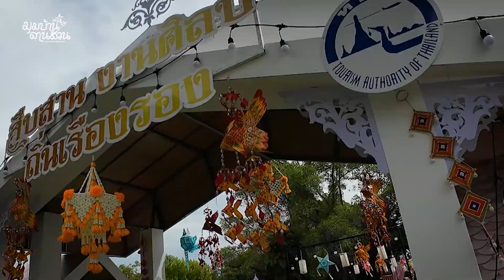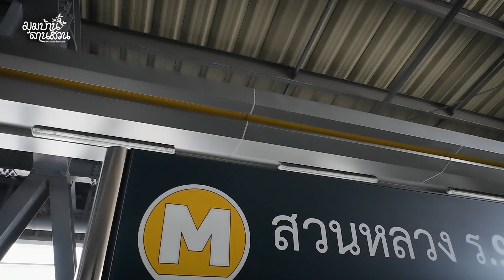พรรณไม้งาม อร่ามสวนหลวง ร.9 (2566)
มุมบ้านลานสวน EP นี้ จะชวนคุณๆไปเดินชมสวนดอกไม้รวมถึงเลือกซื้อสาระพัดพันธุ์ไม้ และร่วมสนุกกับกิจกรรมดีๆหลากหลายในงาน พรรณไม้ อร่ามสวนหลวง ร.9
มูลนิธิสวนหลวง ร.9 ร่วมกับกรุงเทพมหานคร ขอเชิญทุกท่านเยี่ยมชมงาน พรรณไม้งาม อร่ามสวนหลวง ร.9 งานใหญ่ปลายปีที่คนรักต้นไม้และสวนต่างรอคอย งานนี้จัดขึ้นเป็นประจำทุกปี  บนพื้นที่กว่า 500 ไร่ ระหว่างวันที่ 1-10 ธันวาคม เปิดให้เข้าชมงานตั้งแต่เวลา 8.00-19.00 น. ณ สวนหลวง ร.9 กรุงเทพมหานคร